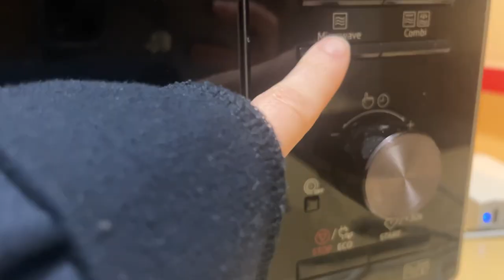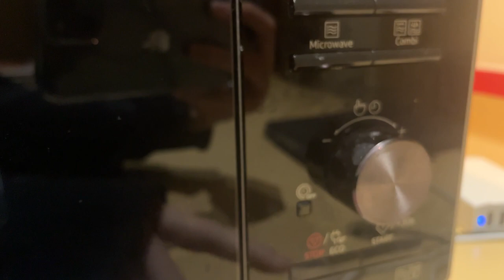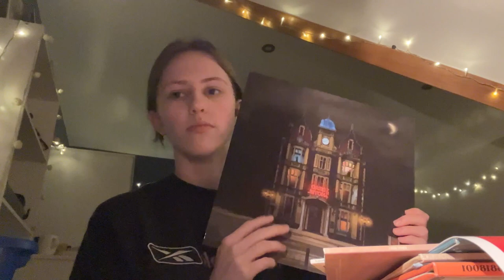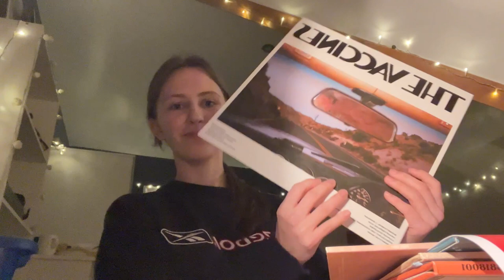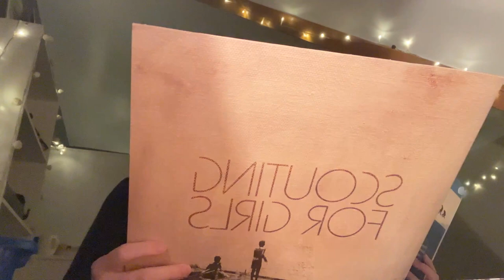a cosy evening at home (vlog)